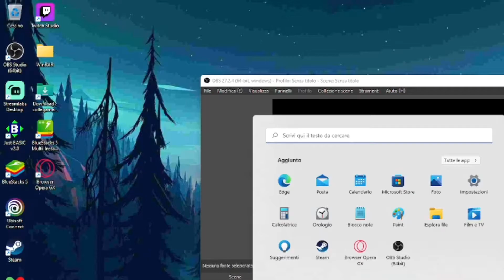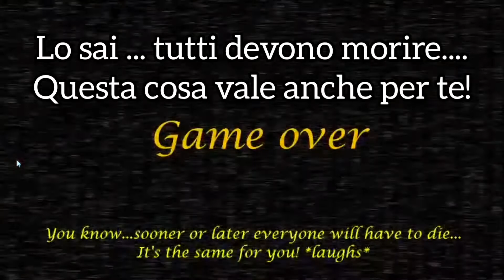NON ME L'ASPETTAVO MAI-FIVE NIGHT AT ILLUMINY [NOTTE 3]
FNAF OC BY GABRIX727